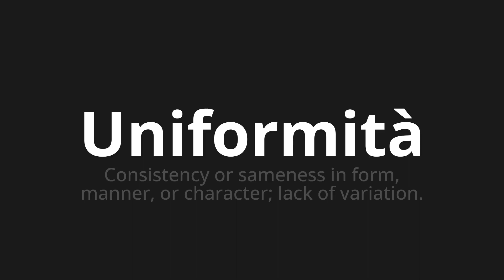How to pronounce Uniformità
Master the Pronunciation of 'Uniformità Which means uniformity' - which means : Consistency or Sameness in form, manner, or character;Lack of Variation. 📝 with @PizzaPronunciation 🎓🗣️ - [Your Guide to Italian]

Learn to pronounce 'Uniformità' perfectly in Italian with our easy and engaging tutorial by @PizzaPronunciation! 📖📽️ In this comprehensive video, we provide you with native speaker examples 🗣️👂 and phonetic breakdowns 🎵 to ensure you get the pronunciation just right.

How to say Uniformity in Italian